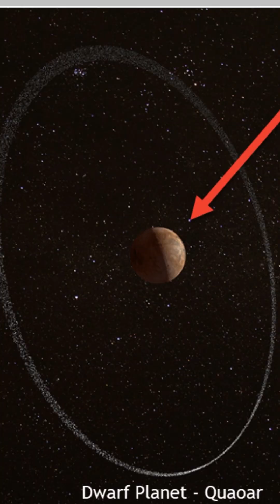A Strange Object Detected at Solar Systems Edge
Astronomers have recently made a remarkable and puzzling revelation while studying the outer reaches of our solar system. They have observed the presence of rings encircling a dwarf planet called Quaoar. What has left the scientific community astonished is the fact that these rings exist beyond the expected boundary known as the Roche limit.

Typically, a planet's rings are confined within its Roche limit, the distance at which the planet's gravitational forces would tear apart any celestial bodies, like moons, that venture too close. Beyond this limit, rings would be expected to merge and form moons within a relatively short timescale, usually a few decades.

However, in the case of Quaoar, its rings defy this norm, as they orbit the dwarf planet at an astonishing distance of 4100 km (approximately 2550 miles) from its center. This is about four times the diameter of Quaoar and significantly farther than its Roche limit. The discovery has challenged the existing notion that rings can only exist inside the Roche limit of a celestial body.

This unexpected finding highlights that there is still much to be explored and understood within our own solar system. It also suggests that there may be phenomena yet to be uncovered that could challenge our current understanding of the laws of physics. As astronomers continue to explore the depths of space, we can anticipate more intriguing and paradigm-shifting discoveries in the future.

🔗 Share the video with anyone you think might help :) ➖➖➖➖➖➖➖➖➖➖➖➖➖➖➖➖ 🎬